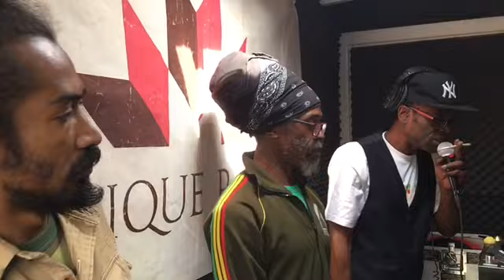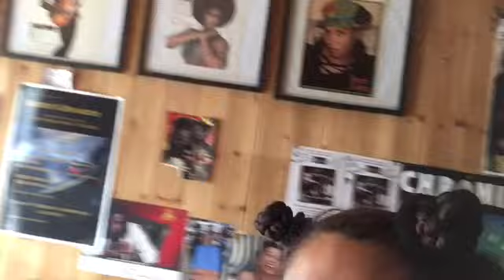REGGAE LEGENDS TOUR ft. KING JAMMYS SHINEHEAD + more!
These are the highlights of the REGGAE LEGENDS Tour sponsored by LOVE2LOVE PRODUCTIONS with clips of KING JAMMYS Lifetime Achievement Award after party freestyle session, radio shows throughout London, and tune fi tune battles.  No doubt Foundation music and its veteran artists are still bubbling and still bringin di fiyah pon di Reggae scene!